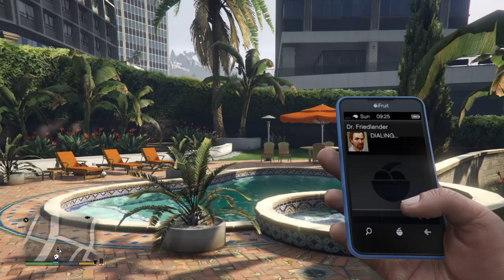Grand Theft Auto V: Michaels very normal day. First-person gameplay.